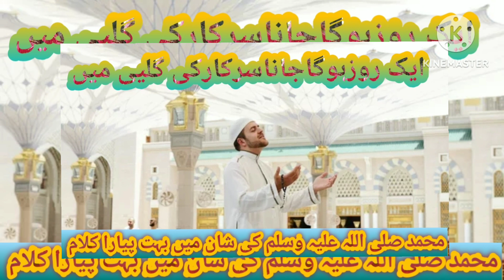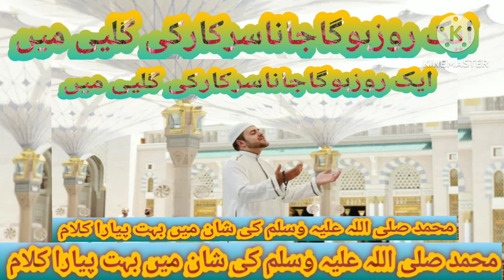ایک روز ہوگا جانا سرکار کی گلی میں एक रोज़ होगा जाना सरकार की गली में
Vidio: Shabnoor Choudhary
Artist: Shabnoor Choudhary
Director: Shahnawaz abbasi
production: @Shahnawaz abbasi

Uploaded by .Shahnawaz abbasi

Head Office.
Barnawa, Baghpat Uttar Pradesh (India)

Branch Office.
Bijnour, Lucknow Uttar Pradesh ( India)

Hamd, Naat, Manajat, Manqabat, Poem, speeches, interview, tarana etc.

 मुजफ्फरनगर यूपी

2nd

3rd

4th

5th